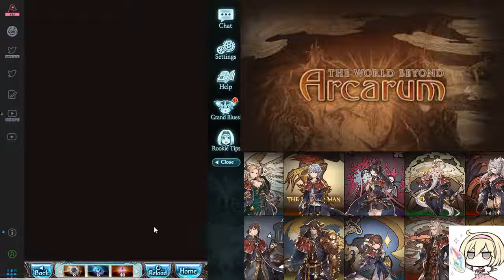Granblue Fantasy : Arcarum